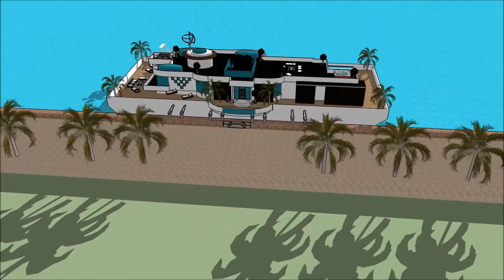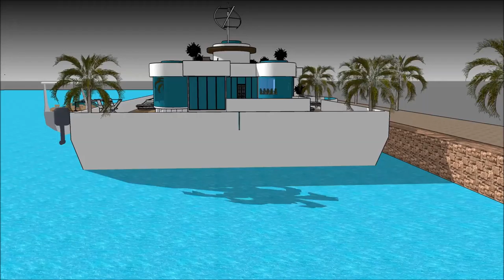Luxury mega mansion home floating house Los Angeles youtube values California in HOLLYWOOD Luxury me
The floating house villa houseboatzania launching an innovative high-end luxury yacht floating house villa mansion home design potentially as a display of exhibition of the Luxury mega mansion home floating house Los Angeles youtube values California in HOLLYWOOD Luxury me.

The collection of the Floating house villa houseboatzania concept of Luxury mega mansion home floating house Los Angeles youtube values California in HOLLYWOOD Luxury me consists of high luxury and architectural art pieces in minimalism combined with living on the waterfront of the harbour.

The floating house villa mansion yacht design has the basis to sustain living with high standards and contemporary structural design - Luxury mega mansion home floating house Los Angeles youtube values California in HOLLYWOOD Luxury me with numerous of prospects for excessive living and celebrating the desire of life worldwide: